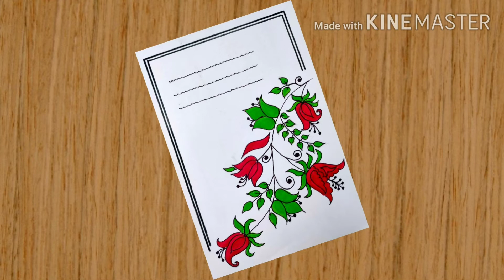Floral Border Design For Project/Easy Border Design/Front Page Design For Project/File Decoration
Today we will learn about another easy to draw border design, to draw this border design you will require the following things :
1) Colour Pencil
2) Sketch Pen
3) White Paper
4) Marker